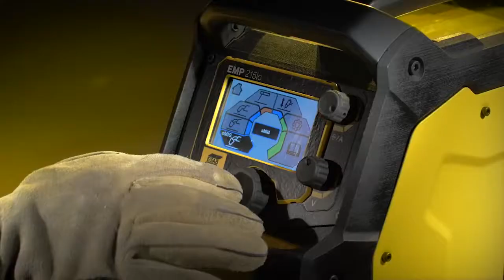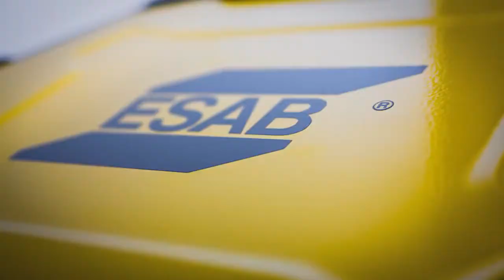Soldadora REBEL Multiproceso MIG/MAG/TIG ESAB ENG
NUEVA! Soldadora MIG/TIG 20-240 Amp 2 en 1 Rebel EMP 215ic ESAB Conarco. Soldadora multiproceso para trabajos de soldadura MIG (Alambres Sólidos), FCAW (Alambres Tubulares), TIG y Electrodos Revestidos, inclusive con celulósicos (E6010) en diámetros pequeños. Fuerte gabinete antivuelco con cinco manijas, la construcción monocasco de acero y la protección de nivel IP23S. Alambres de 0,6 a 1,0 mm de diámetro. Pantalla LCD de color. Conexión con Smartphone!  Incluye torcha MIG, torcha TIG y accesorios. Garantía 3 años.